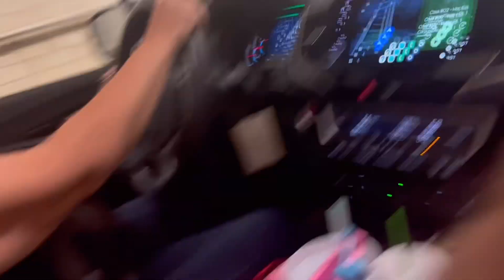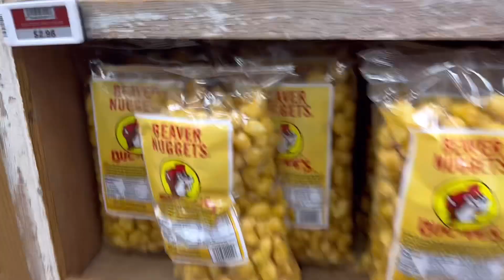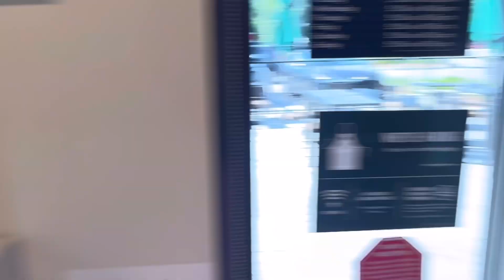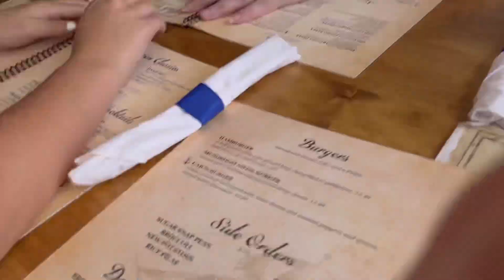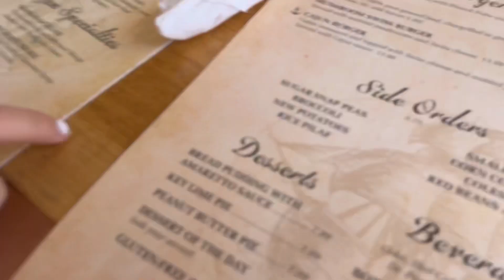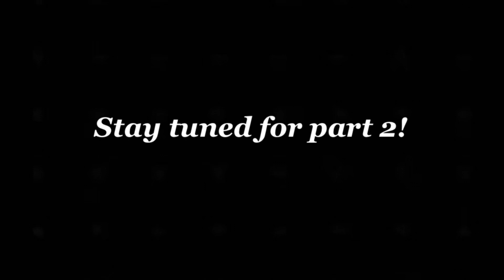Senior beach trip!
Hey guys!! I hope y’all enjoyed this video! Part 2 is coming soon!